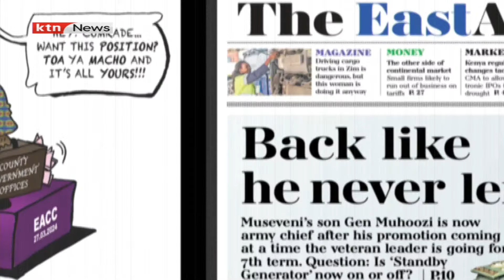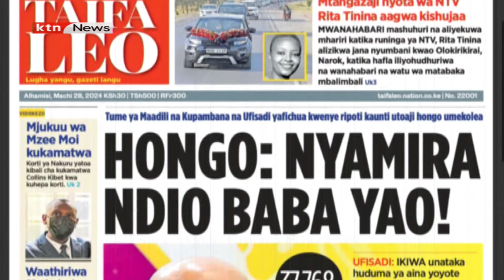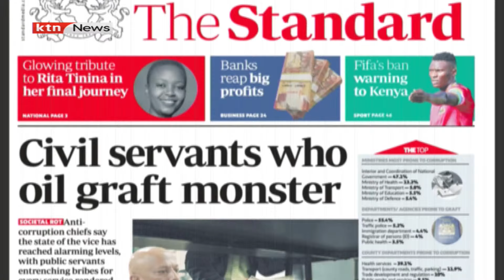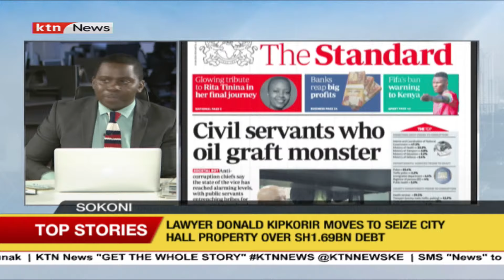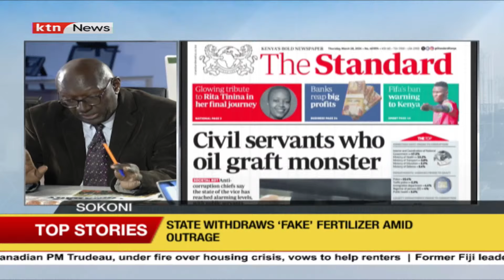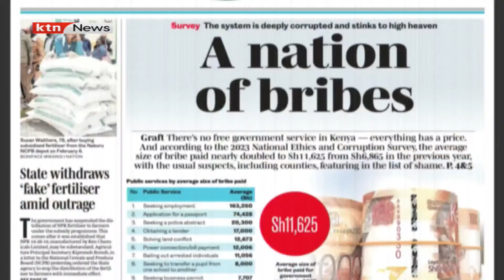Kenyans are paying Ksh163,260 worth of bribes on average to secure jobs , EACC report shows